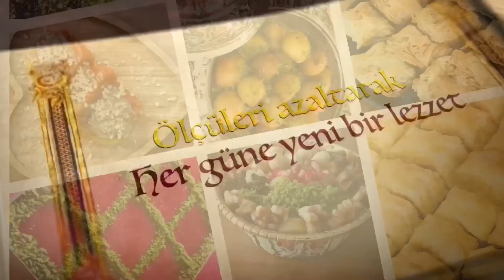İFTARA EN MASUM TATLI RAMAZAN 20. GÜN 2-3 KİŞİLİK TATLI SERİSİ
Tarif için Türkçe altyazıyı açmayı unutmayın.
Tüm dillerde altyazı mevcuttur. Lütfen tüm dilleri etkinleştirin!!!

Malzemeler:
80 gr tereyağı veya margarin
3 su bardağı süt
1çay bardağı un
1 çay bardağı toz şeker
1paket vanilya
süslemek için tarçın bir miktar ceviz